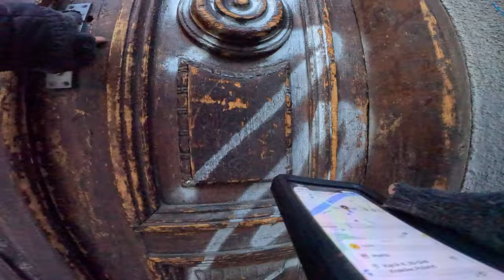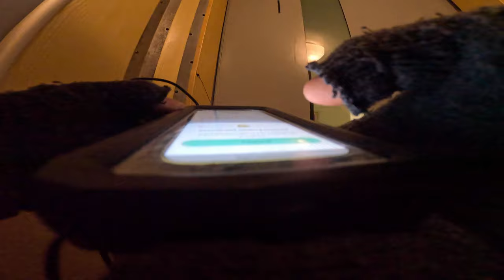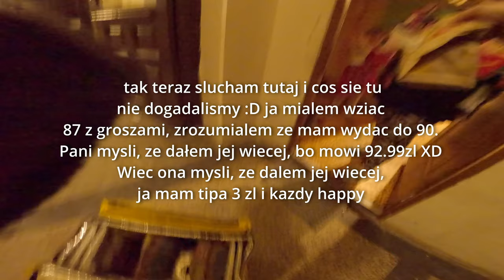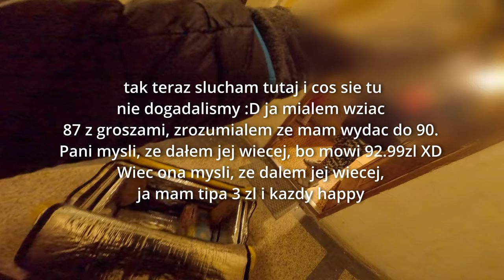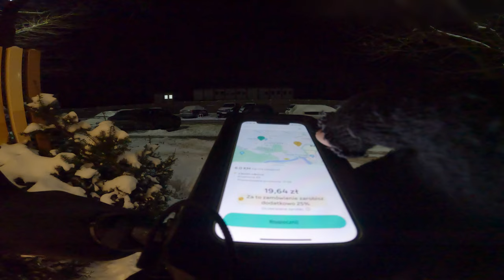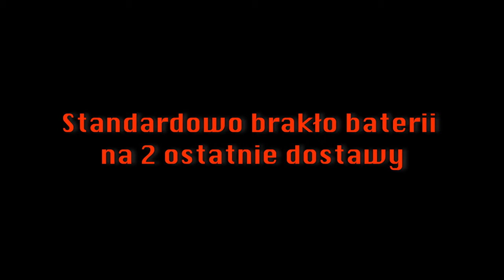GLOVO - Niefortunna Dostawa 🍟🍟🍟